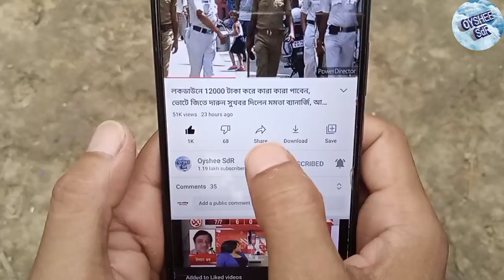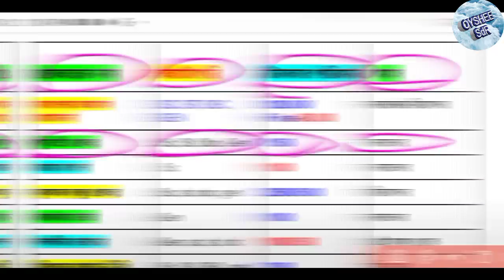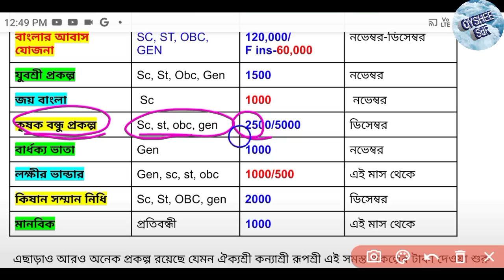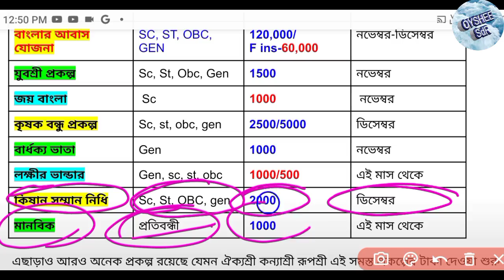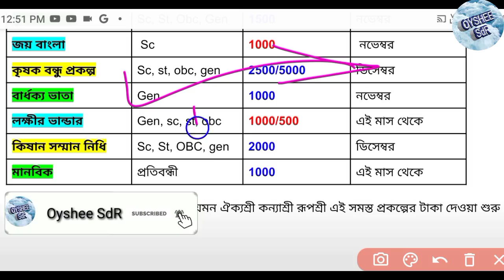নভেম্বর-ডিসেম্বর মাসে ৮ টি প্রকল্পের কত টাকা ঢুকছে, আপনি কত টাকা পাবেন দেখুন ?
ই শ্রম কার্ড এর সুবিধা ও অসুবিধা কি কি ?
Binamullye samajik suraksha yojna online apply
সামাজিক সুরক্ষা যোজনা
বিনামূল্যে 25000 টাকা সামাজিক সুরক্ষা যোজনা
শ্রমিকরা পাবে 10000 টাকা করে
10 হাজার টাকা করে পাবেন তিন মাস
অটল বিমিত ব্যাক্তি কল্যাণ যোজনা
নভেম্বর মাসে আটটি প্রকল্পের টাকা ঢুকেছে
নভেম্বর মাসে কোন কোন প্রকল্পের টাকা ঢুকেছে
ডিসেম্বর মাসের কোন কোন প্রকল্পের টাকা ঢুকেছে